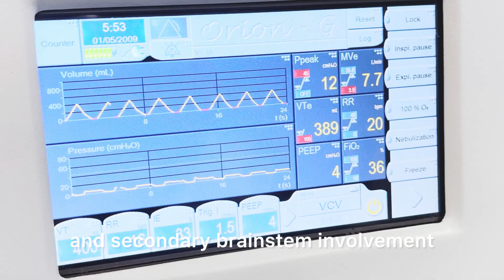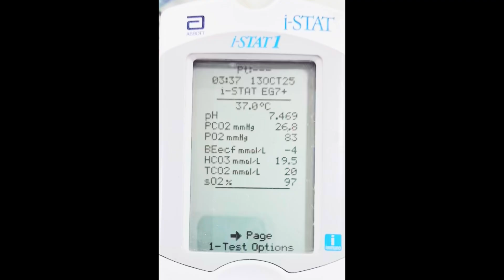“Brain Bleed Alert: Intracerebral Haemorrhage with Intraventricular Spread”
🧠 Case Presentation: Intracerebral Haemorrhage with Intraventricular Extension

In this video, we present and discuss a real clinical case of a patient diagnosed with intracerebral haemorrhage (ICH) with intraventricular extension, a life-threatening neurological emergency.

📍 Case Summary:
The patient presented with sudden onset neurological deficits, altered sensorium, and focal signs, later confirmed on CT brain as a large intracerebral bleed with extension into the ventricular system. We explore the history, examination findings, diagnostic work-up, neuroimaging interpretation, treatment approach, and prognosis in detail.

📌 What you’ll learn:
 • Step-by-step evaluation of ICH with intraventricular spread
 • Key clinical features and red-flag signs
 • CT brain findings and their interpretation
 • Emergency management, supportive care, and complications
 • Prognostic factors influencing outcomes

This video is highly useful for medical students, residents, neurologists, and emergency physicians looking to deepen their understanding of intracerebral haemorrhage and its management.